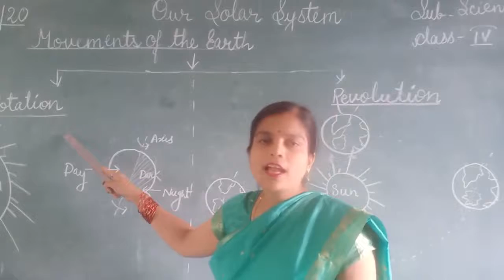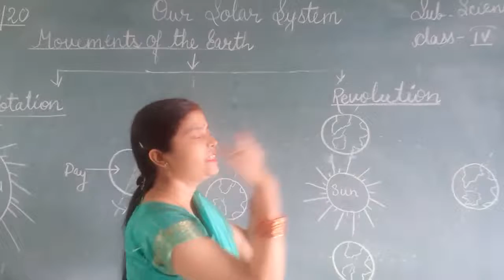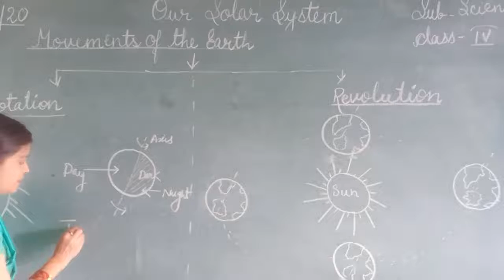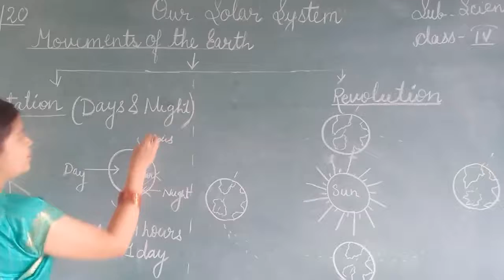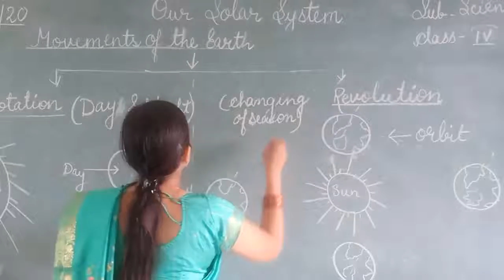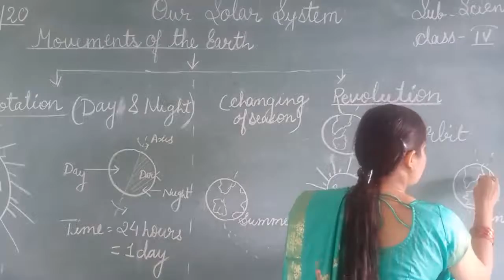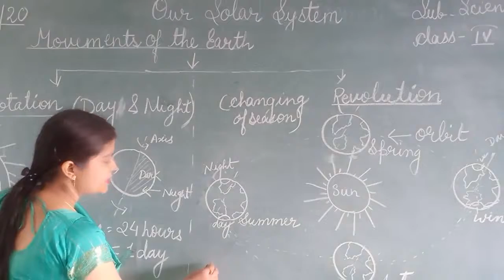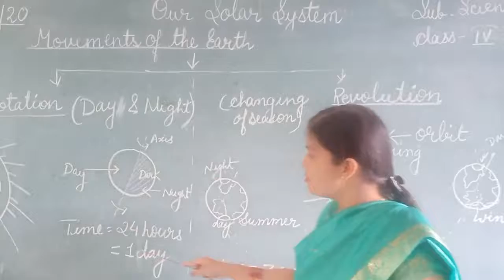Class 4 science # Our solar system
Learn and be smart Movement of earth